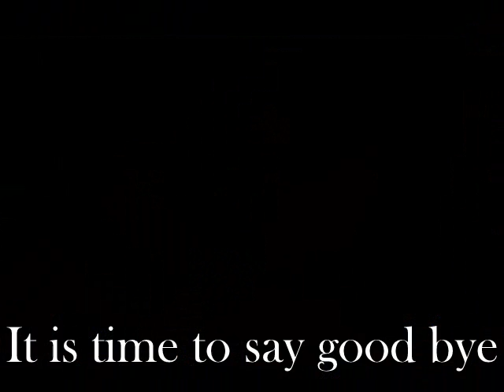Shirley's 50th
Shirley celebrated her Birthday on a boat, Reo Moana